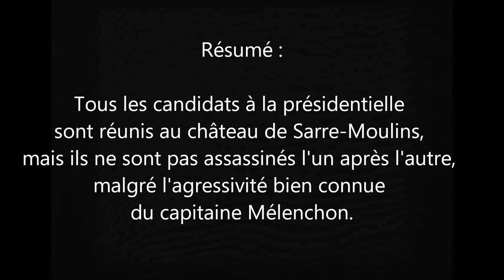Episode 17 – Les Experts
Les Aventures de la Gauche (et de son chien Milou)
Frank Zappa : Let's Make The Water Turn Black
Texte : FBI / Dessin : RG – Editions du Petit Vingt-et-unième